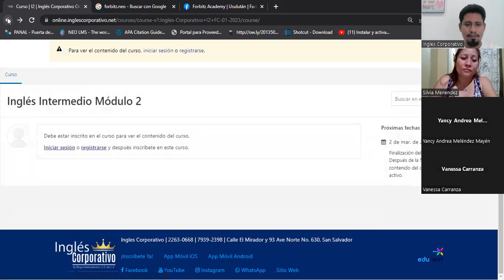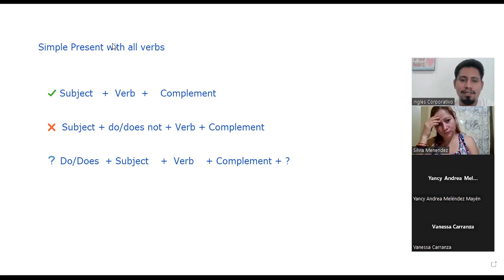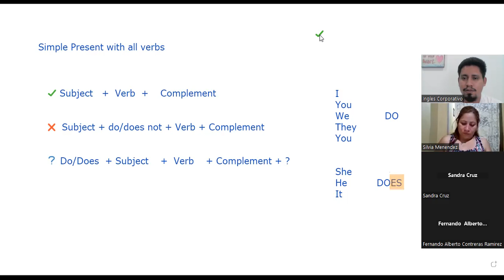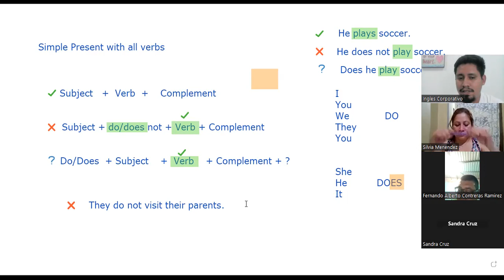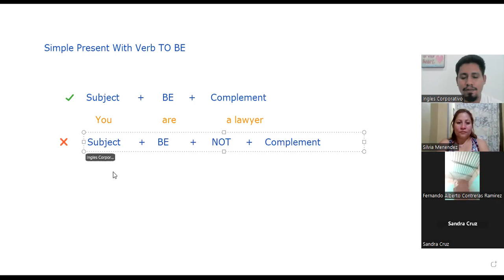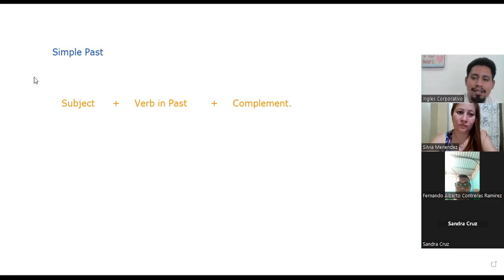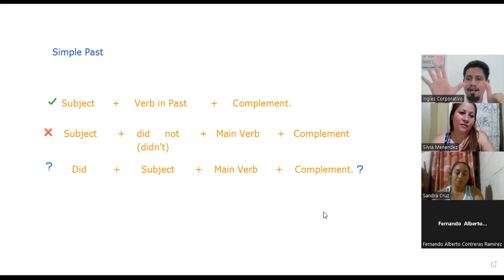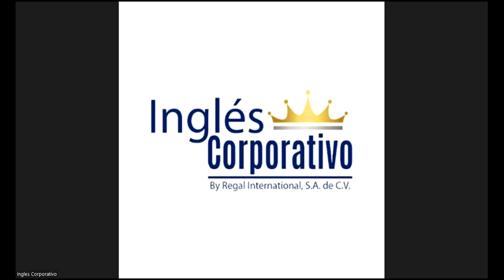Sesion11-02/21/2023-PROESP-30098-006-2023-Granados-Simple Present and Past